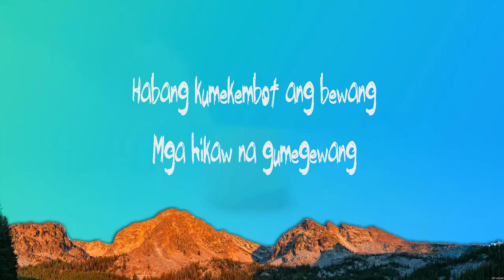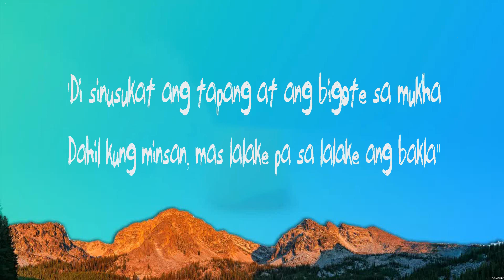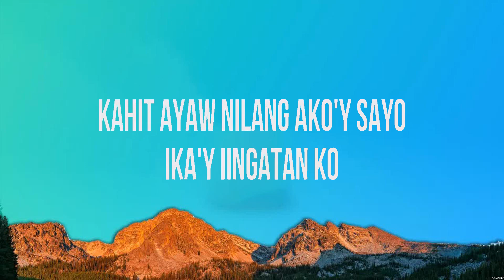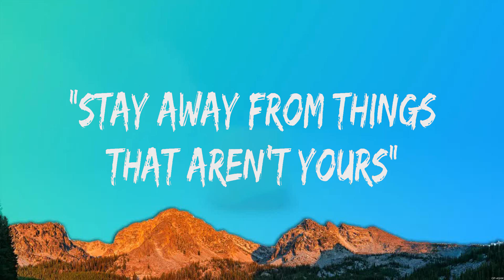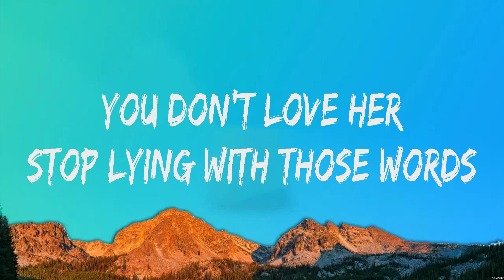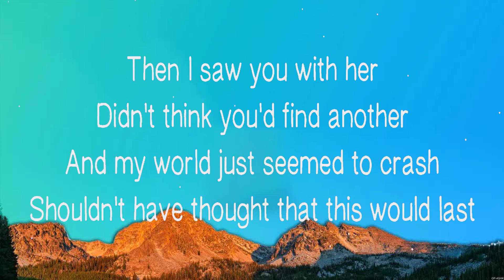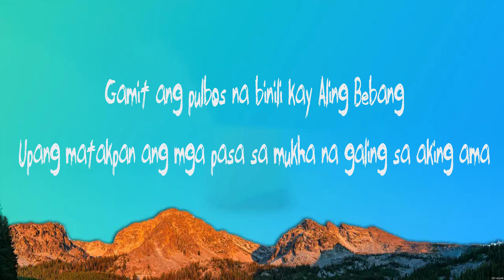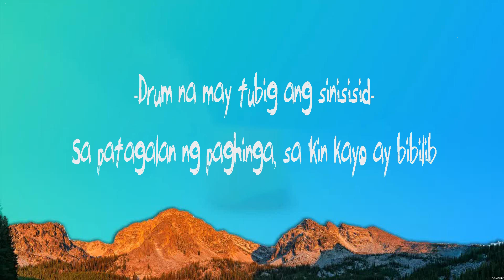Gloc 9 ft. Ebe Dancel - Sirena (Lyrics) Ben & Ben, Melanie Martinez, Krissy & Erika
1. Gloc 9 ft. Ebe Dancel - Sirena
2. Ben & Ben - Paninindigan Kita
3. Melanie Martinez - Pacify Her
4. Krissy & Erika - 12 51